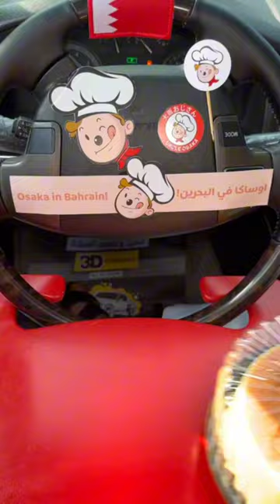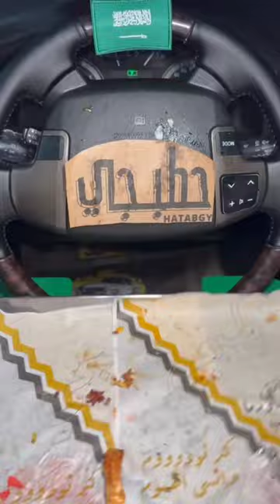Chicken Biryani Food Eating Challenges | Tiktok Food Mukbang | Spicy Noodles Eating Short Videos